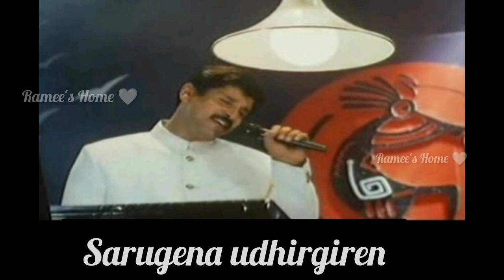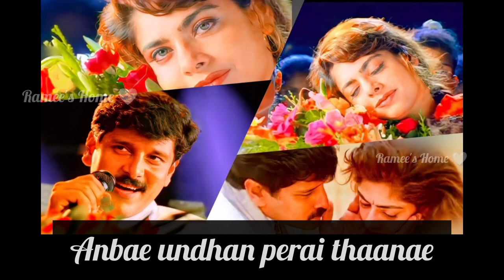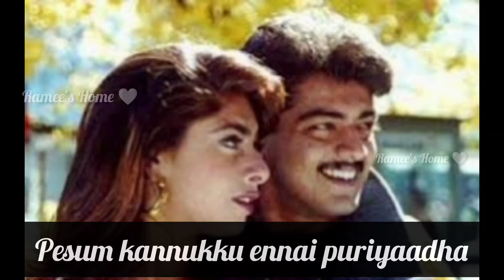Veesum Kaatrukku song lyrics 🎶 Ullaasam movie song 🎵 Copyright free Lyrical song ✨